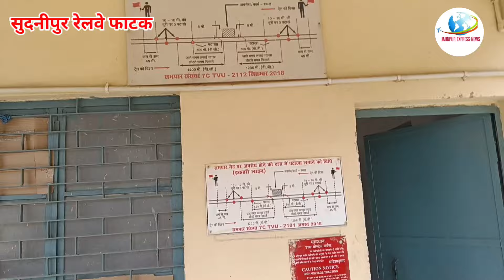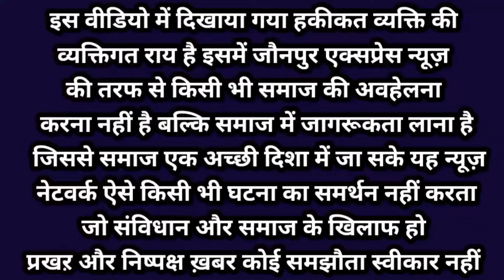रेलवे फाटक पर कार्य करें सरकारी कर्मचारी को दुकानदार दे रहे थे सैलरी |पत्रकार ने किया पर्दाफाश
कुछ लोगों ने अफवाह फैला रखा था कि किस तरीके से रेलवे के कर्मचारियों को सैलरी दी जाती है जो फाटक पर काम करता है
मैं कर्मचारी से और वहां की कुछ लोगों से भी पूछा तो लोगों ने कहा ऐसा कोई बात नहीं है लोगों ने सिर्फ अफवाह फैला रखा है

फैक्ट चेक करने के लिए मैं लोकेशन पर गया और पता किया तो हकीकत कुछ और निकाला, लोगों के द्वारा फैलाया गया आपको गलत है